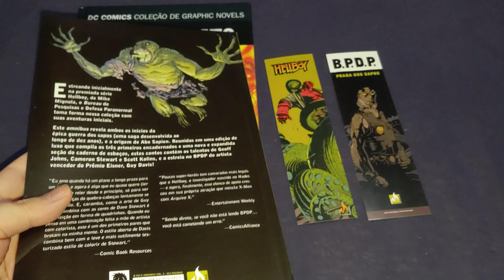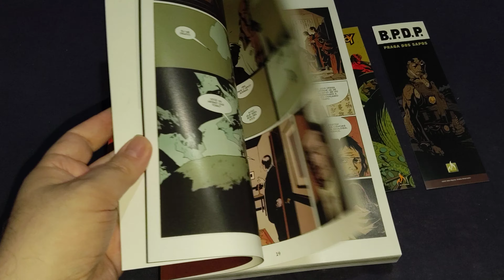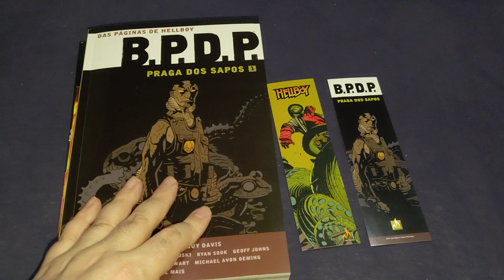BPDP de volta as terras Brasilis!